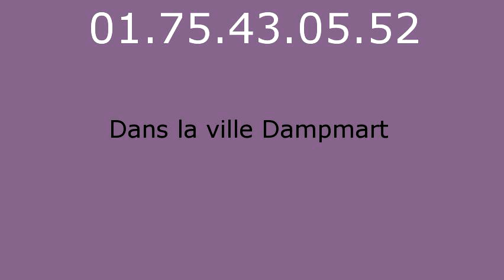Depannage plombier Dampmart - 01.75.43.05.52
Plombier Dampmart. Plombier 77400. Plomberie Dampmart. Depannage plomberie Dampmart. Recherche de fuite Dampmart. Assainissement Dampmart. Degorgement Dampmart. Degat des eaux. Travaux de Plomberie Dampmart. Installation sanitaire Dampmart, robinet, douche, baignoire. Canalisation, degat des eaux, pose de robinet, Installation et remplacement de broyeur, Installation et remplacement de broyeur, Depannage en urgence de WC bouches, Salle d eau, Installation et remplacement toilettes Dampmart, Depannage en urgence de WC bouches. Depannage en urgence de WC bouches. Intervention tuyauterie Dampmart, Contrat d entretien chauffage Dampmart, Pompe de relevage Dampmart 77. Vidange bac a graisse Dampmart 77. vidange fosse septique Dampmart 77.